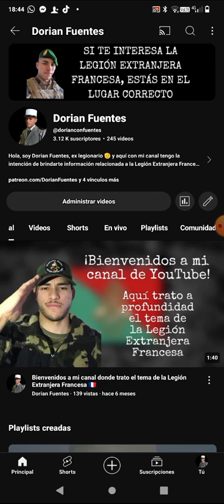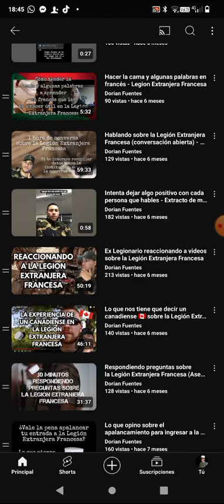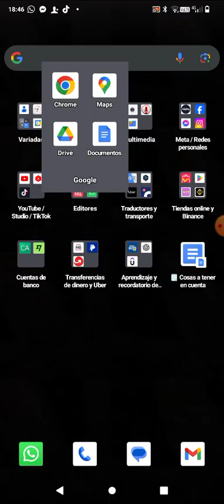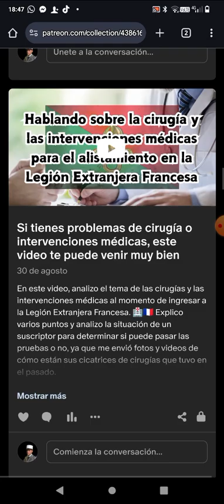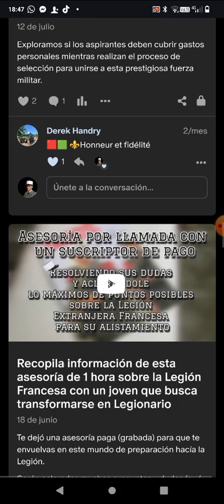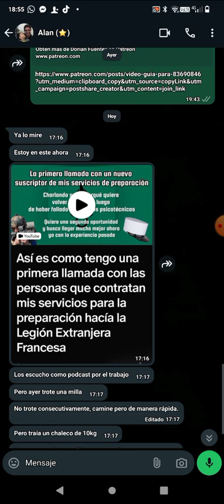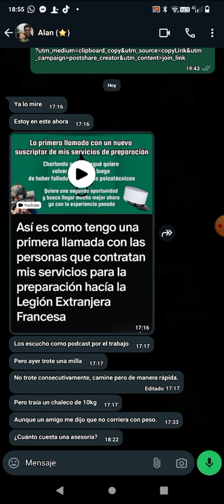Alan lo primero que todo es crear el hábito del ejercicio y de allí sostenerse / ¿Mis asesorías?